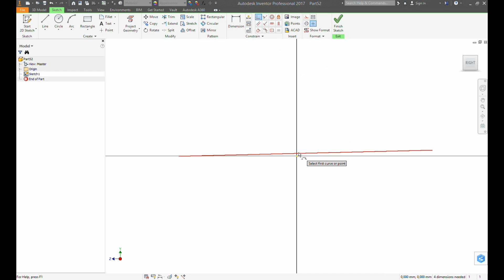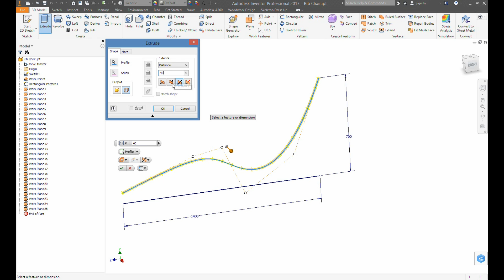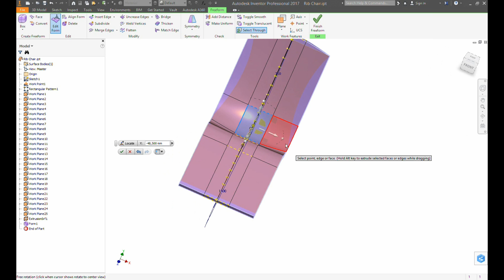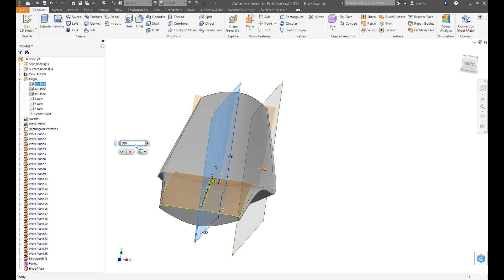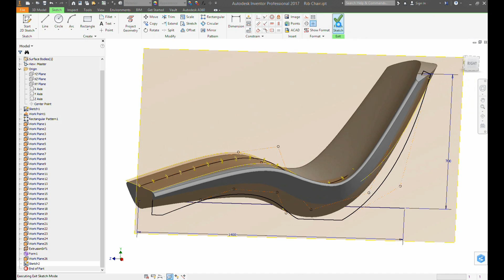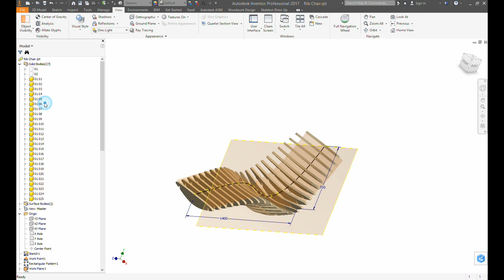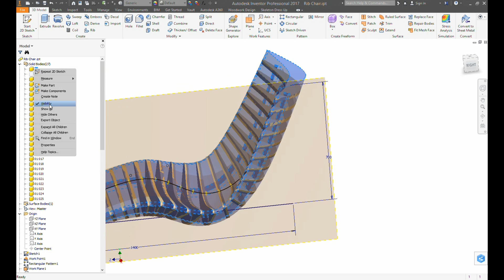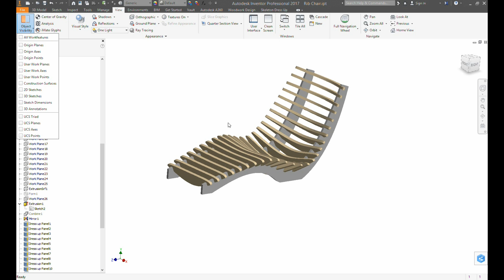Woodwork for inventor V8 and freeform skeleton tutorial sun chair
Here is one tutorial how to use  inventor freeform body and awesome woodwork for inventor skeleton technique